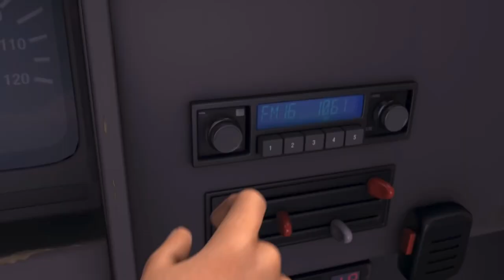Bee Movie (2007)